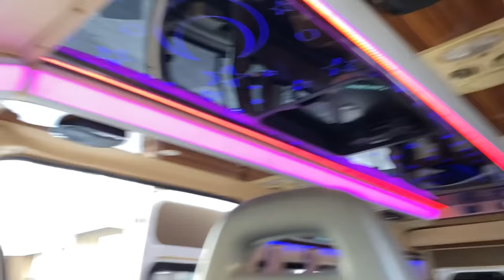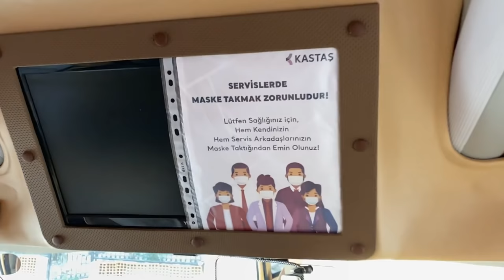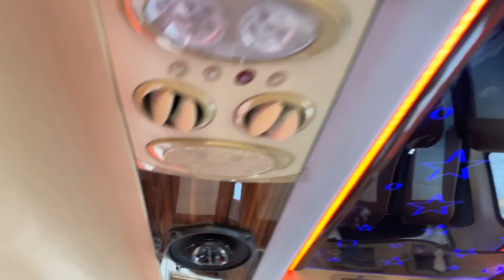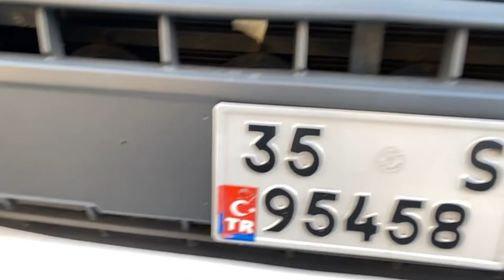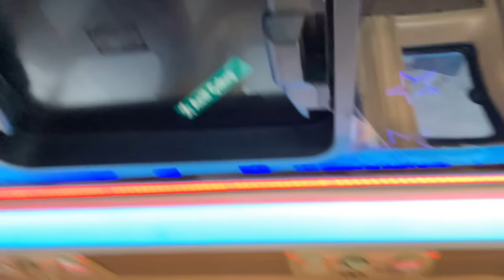VİP OKUL TAŞITINI TEMİZLIYORUZ HASTALIK SERVIS 😎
ＤＩＧＥＲ ＶＩＤＥＯＬＡＲＩＭ ⤵️ ⤵️

Merhaba Kankalar Ben Berk ÇAKMAK İzmir Bayraklıda Oturuyorum 2002 Doğumluyum Kanalımda Daha Önceden Bisiklet ve Motor Videoları Vardı Yaşımız Geregi ve Uzun Yıllardır Bu İşin Zevkini Aldigimiz İçin Çıtayı İlk Motora Daha Sonrada Arabaya Yükselttik Yıllardır Emek Vererek Bisiklet Motor İşinde Güzel Yerlere Geldik 2015 den Bu Yana Sosyal Medya Üzerinde Aktifim Şuanda Kanala Gelicek Videoların Çogunlugu Araba Üzerine Olucaktır Şahsıma Ait Aracımı Aldım ve Gezinti , Modifiye Üzerine Gelicek Her Şartta Her Videomla Konsepte Beni Destekleyen Seven Kişilere Sonsuz Teşekkür Ediyorum Arabaydı Motordu Hep Kendim Emek Vererek Geldim İlerleyen Zamanlarda da O Şekilde Olucaktır Sizleri Seviyorum .

2015 Yılında Basık Bisiklet Üzerine Açmış Oldugumuz Gruptur Anlık Olarak Türkiyenin En Büyük Basık Bisiklet Grubuyuz  .
2015 Yılından Beri Çeşitli Düzenlediğimiz Etkinliklerimiz , Konvoylarımız , Fuarlarımız İle Tanınmış Normal Bisikletlere Göre Farklı Bisikletlerimiz İle Duyulmuş Bir Grubuz Aileyiz Daha Fazlasını Ögrenmek İçin Sende Ailemize KATIL.